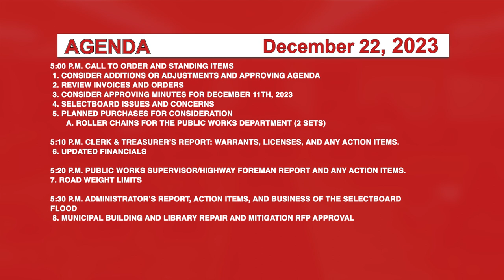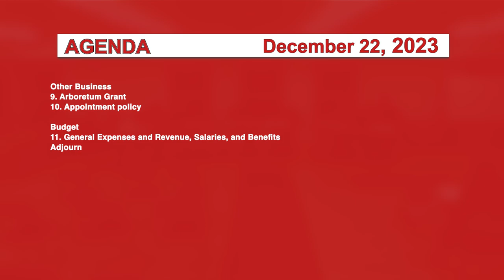Johnson Selectboard 12/22/23